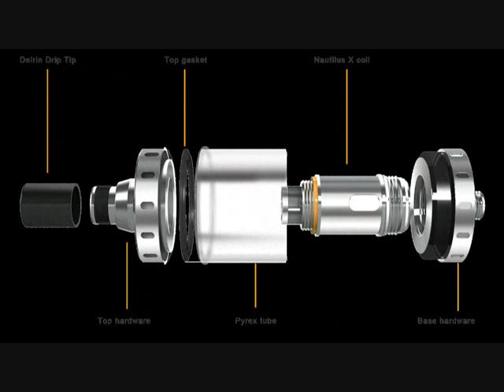ASPIRE NAUTILUS X SUB-OHM TANK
NEW TANK FROM ASPIRE
NAUTILUS X